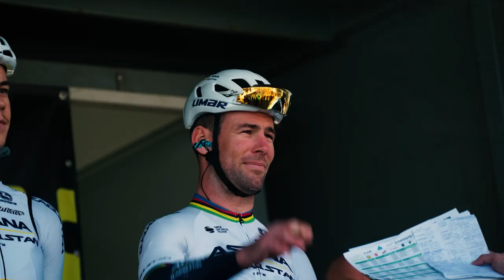The Classics 2023 | After movie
Relive the unforgettable 2023 FLCS Spring Classics again, and again, and again!

25/02 | Omloop Nieuwsblad
26/03 | Gent-Wevelgem
29/03 | Dwars door Vlaanderen
02/04 | Ronde van Vlaanderen
05/04 | Scheldeprijs
12/04 | De Brabantse Pijl